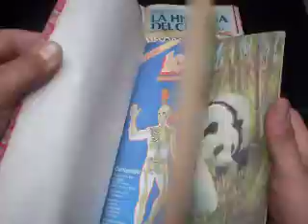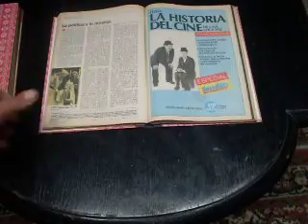ML 27626479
Video Migrado